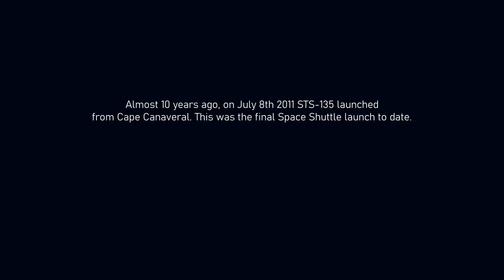Moon Shuttle Mission (Part 3) | KSP Cinematic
A cinematic Pathfinder Shuttle inspired mission to the moon "Mun" in KSP. I won't be putting the craft files in the description because of the large amount of part mods you will need for it.

Visual Mods:
AstronomersVisualPack, DistantObject, EnvironmentalVisualEnhancements, PlanetShine, Waterfall, scatterer, SunflaresOfMaar, CameraTools, Parallax and TUFX (with Zorg's config).
Part Mods:
Benjee10's Space Shuttle Orbiter
Bluedog's Design Bureau
Deployable Engines
Stockalike Station Parts
Kerbal Konstructs
Kerbal Reusability Expansion
KSC Extended
Launchers Pack
Modular Launch Pads
Near Future Props
Near Future Solar
OSSNTR
ReStock Plus
Retractable Lifting Surface
Simple Adjustable Fairings
Smart Parts
Tundra Exploration
Tundra Space Center
Tweak Scale

Please tell me if you liked the new style of the video, I'd love to get some critisism on how to get better.